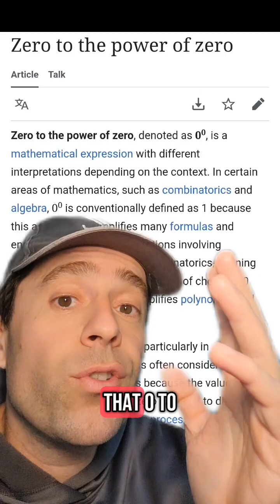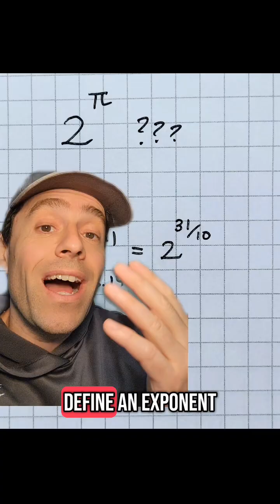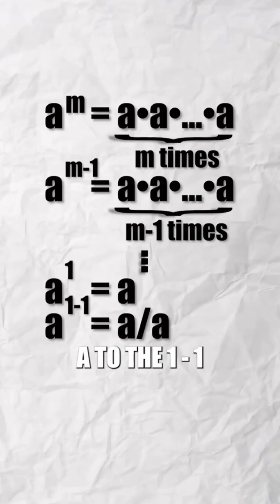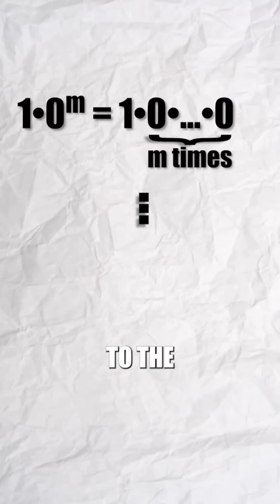What is 0^0 (zero to the zero)?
In this video we talk about the value of zero to the zero, via a stitch with a video by Cam @mrgeemath